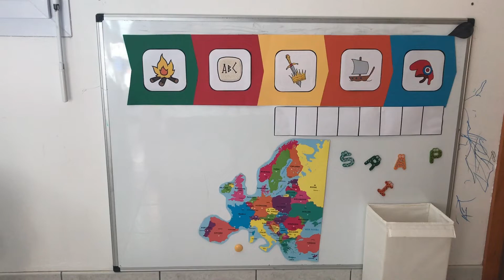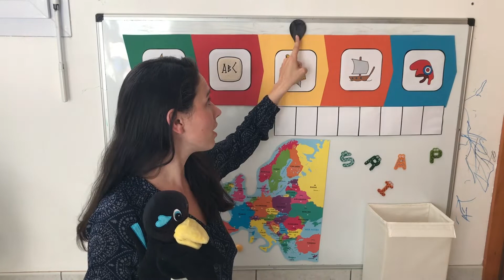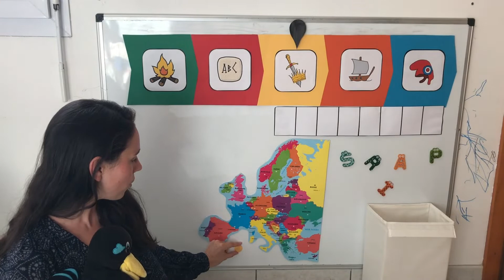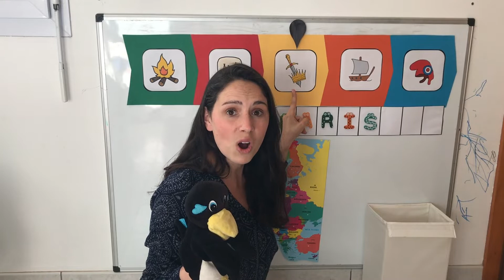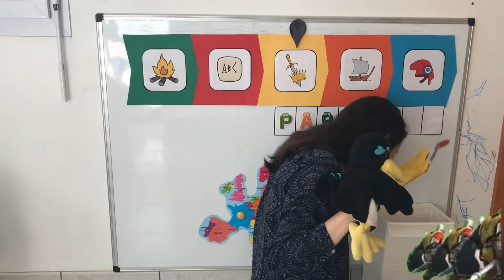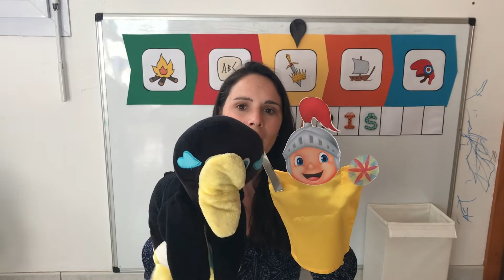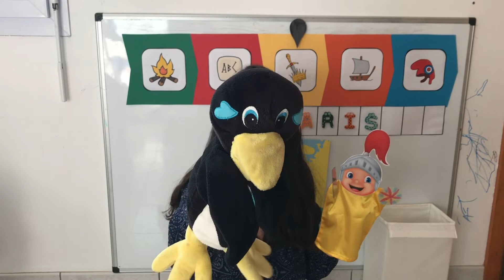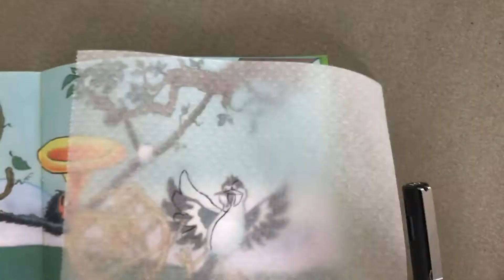Vitrail enfant - Histoire de l'art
Retrouvez le document nécessaire à ce bricolage à télécharger gratuitement sur notre Blog :